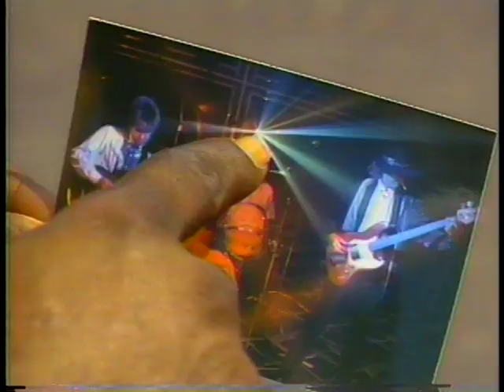Eric Johnson The Making of the Zap Video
Behind the scenes film documenting the making of the Eric Johnson Zap video. for Merchandise, Tour Information, Music and More!